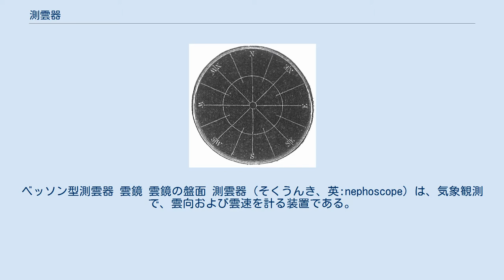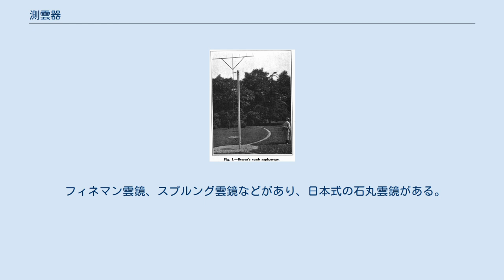測雲器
気象計測機器・設備
ベッソン型測雲器 雲鏡 雲鏡の盤面 測雲器（そくうんき、英:nephoscope）は、気象観測で、雲向および雲速を計る装置である。
 ベッソン型は、高さ3mほどの支柱の柱頭に、水平な腕木が渡され、腕木は柱頭を中心に回転し得、腕木には釘歯状の突起が等間隔に植えられている。
 測雲するには、雲がちょうど腕木の中央の釘歯ごしに見える位置に観測者の眼を置き、腕木を回転させて雲の進行方向に一致させ、その釘歯から隣の釘歯まで雲が移動するのに要した時間を計測する。
 こうして雲の移動方向と比例速度を得ることができる。
 他方で雲高がわかれば、雲高と眼・釘歯間の高さとの比を、比例速度に乗じれば、真高度が得ることができる。
 水平な鏡面に映じた雲像の動きを見る型の測雲器は、雲鏡（うんきょう）ということがある。
 中心から放射線状に方位線が刻まれた円形の鏡を水平に置き、眼の高さを一定にして雲が鏡面に映じるのを眺める。
 雲が鏡面上をいずれの方位線に従って動くかを眺めて雲向を定める。
 また動いた距離と時間を測定し、雲速を測定する。
 鏡面上の移動距離と雲高との積を、眼の鏡面上の高さと時間との積で除した商が、雲速である。
 雲速の測定には、眼の位置を正確に定め、かつ、移動距離を精密に知る必要があるため、雲鏡には望遠鏡を付属させて雲像を観測する。
 フィネマン雲鏡、スプルング雲鏡などがあり、日本式の石丸雲鏡がある。